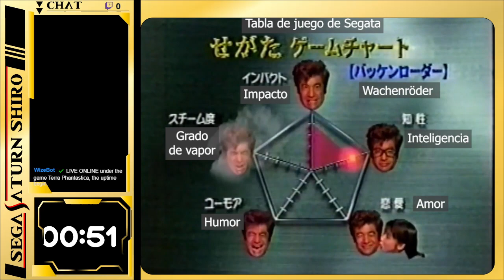SSS 157 Terra Phantastica - Parte 6 - Sega Saturn Shiro - Sega #543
Sega Saturn Shiro, es un desafío en el que se intenta superar el catálogo completo de la consola en todas las regiones, unos 1100 juegos en total.

Sega Saturn MODEL 2: HST-3220 + Fenrir 21 pin

La Game Gear Micro Manía se completó con 22 prototipos adicionales (386 en total)

00:00:00 Intro
00:05:20 Capítulo 6 - Rebelión
00:18:25 En nombre de la libertad

Sumate a las siguientes comunidades para más contenido similar.

Club Sega Argentina